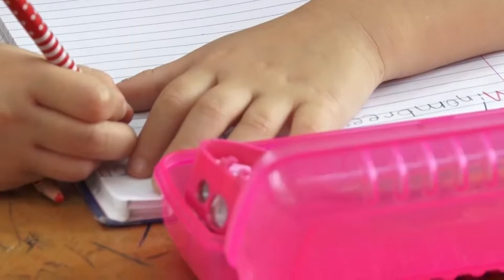BIOAPRENDIZAJE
Proyecto UNA-PANI